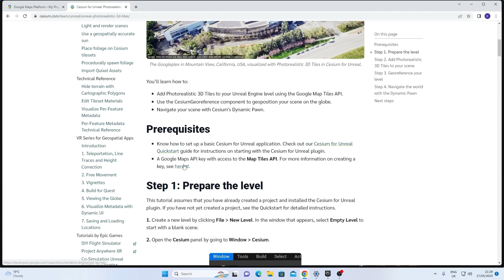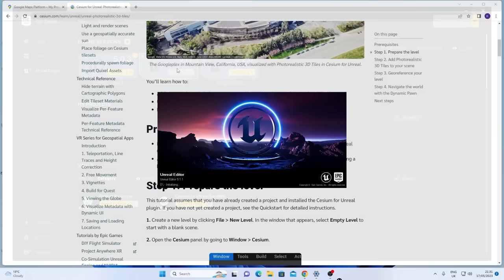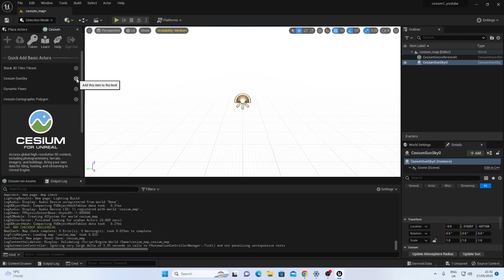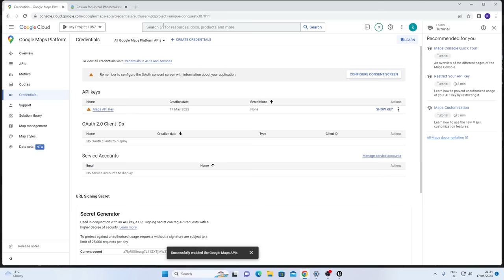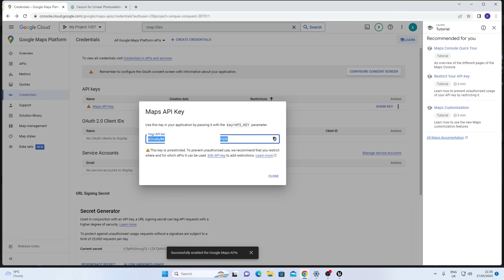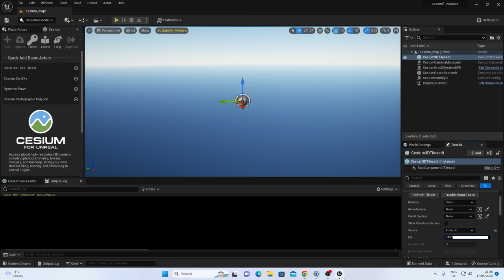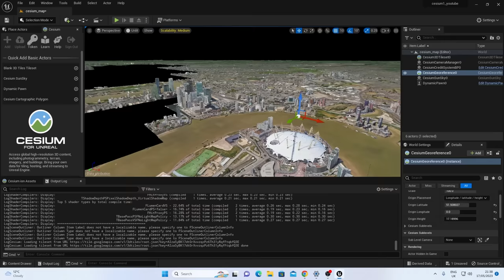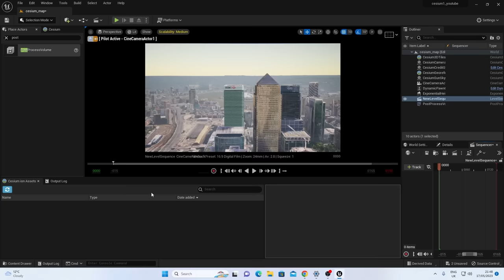Unreal Engine 5 - Google Maps API & Cesium - Full tutorial PT 1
Bring the world into Unreal Engine using Cesium and google maps.

*/ I am swallowing the mic and my API is exposed at 5.17, I know this! thanks for pointing out /*

You will need to register your epic account at Cesium, get a google maps api from credentials and install the plugin for Cesium using Unreal Engine 5.